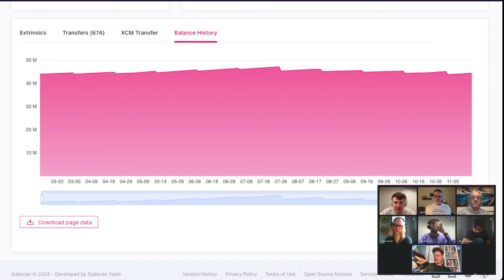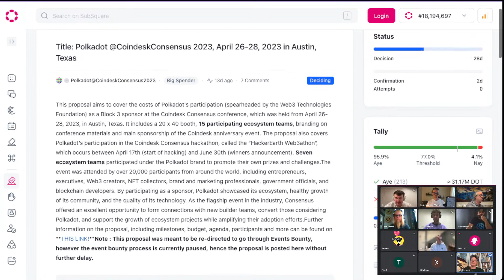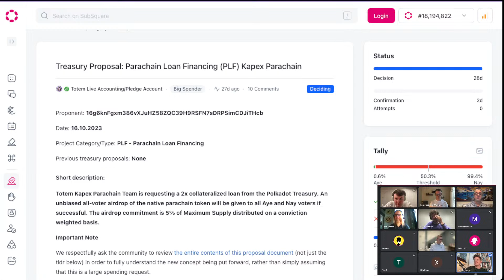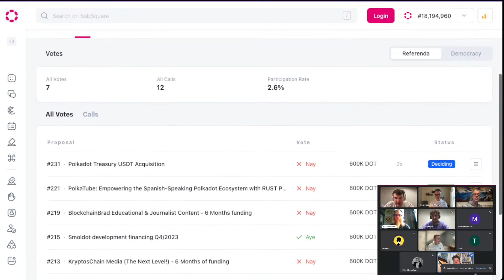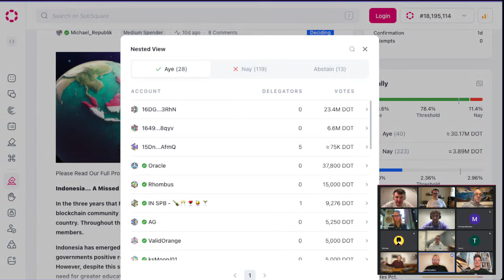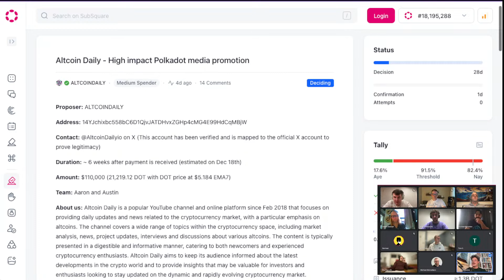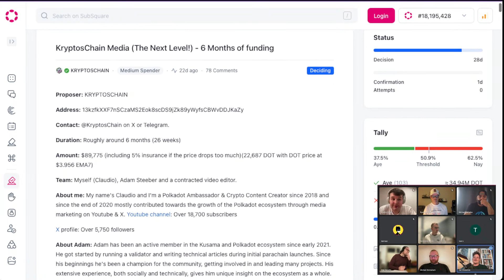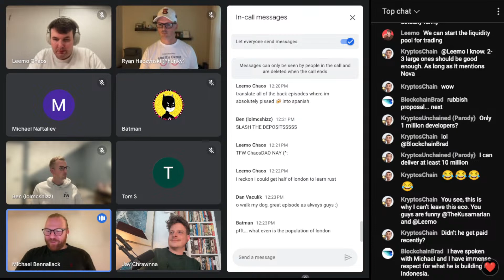AAG #83 - Autonomous Marketing Initiative ⚡️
Action starts at 9:53!

Today's AAGenda!

DOT → 13zRKESAgaKG4xyYrZnAA4Qdu1iVVMsrdiAnhnnnd4CB6TpU
KSM → FZjqDWyTA4iP5nUfdYCurwVBz15bj8u1bH3wA5PYmP9fE3j

🗳️ Delegate to The Kus Delegate!
DOT → 15KHTWdJyzyxaQbBNRmQN89KmFr1jPXXsPHM5Rxvd1Tkb2XZ
KSM → JHTfbt39EL1CcbKteN6hG5L5pWo9XWi9XFiyuS9q24cAc8u

Chapters
00:00 Preshow
09:53 State of the Treasury
10:38 State of the Phunk
11:31 Referenda Gone By
15:56 Quinence
18:06 Chainspect
18:57 Tribe/AngelsHack
19:40 Events Bounty V2
28:45 CoindeskConsensus
29:26 Alzymologist
30:26 DSSG
30:45 MOTIF NETWORK
37:16 Tycho Masius
39:27 Substrate-etl
39:58 Polkasafe
41:13 Kapex PLF
41:40 Brazil Prospect
48:30 Coinstudio
48:54 Parachain Collators
53:31 Supercomputing
54:26 USDT Acquisition
59:05 Raul´s Post
01:13:34 Giotto´s Continuum
01:21:30 Marketing Initiative
01:23:28 MarketAcross
01:24:50 LV
01:28:47 PolkaMarketing
01:42:12 AllinCrypto
01:42:58 KryptosChain
01:45:15 Adam´s Tip
01:46:07 LATAM Education
01:47:23 BRA_16-D
01:47:33 VDS Subtitling
01:52:54 Russian AMAs
01:53:00 Being Satoshi
01:53:18 IBC Media
01:56:00 DrCAO
01:56:45 Republik Rupiah
01:59:24 Closing Thoughts